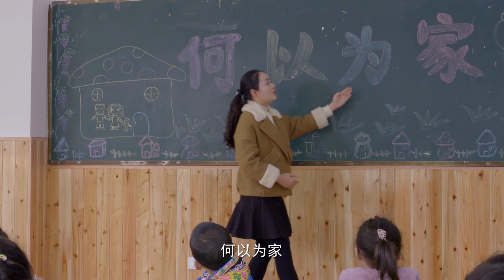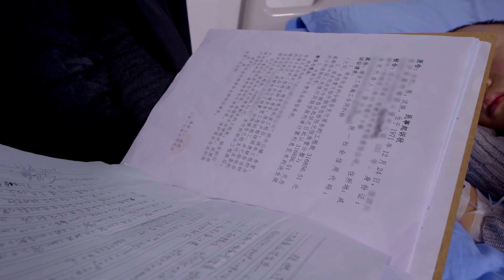法治故事會 【和以爲家（上）】：何以爲家？和以爲家才是我們的家